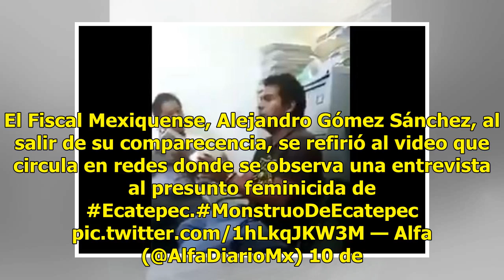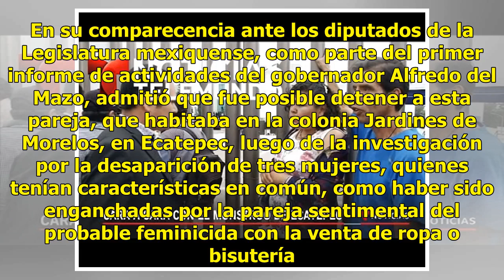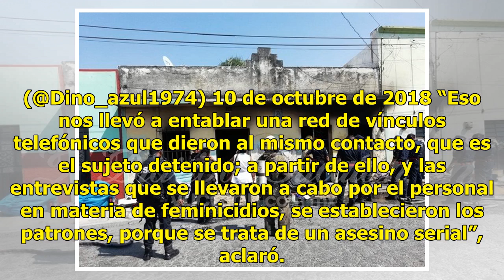Traidor filtró video de declaración del feminicida, dice la Fiscalía - El Diario de Yucatán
TOLUCA (El Universal).- Alejandro Gómez Sánchez, fiscal del Estado de México admitió no haber visto el  video que circula en medios de comunicación y redes sociales sobre la declaración realizada por Juan Carlos “N”, el presunto feminicida de Ecatepec. El Fiscal Mexiquense, Alejandro Gómez Sánchez, ...